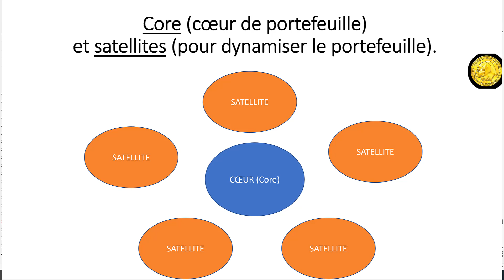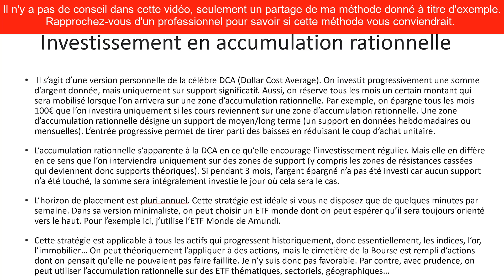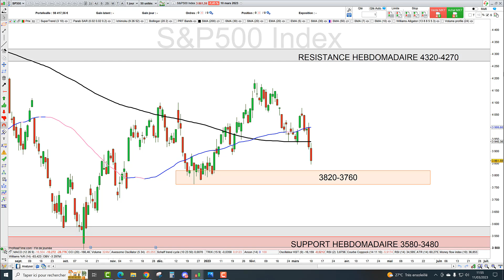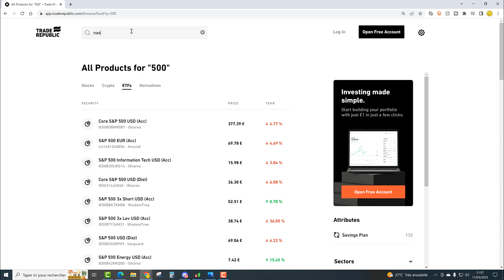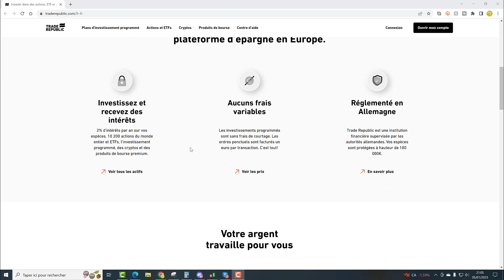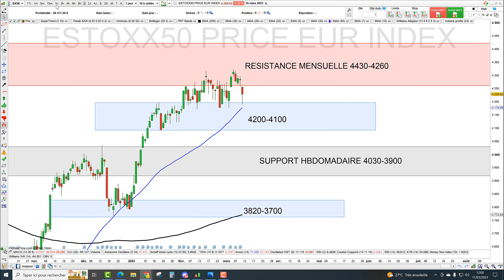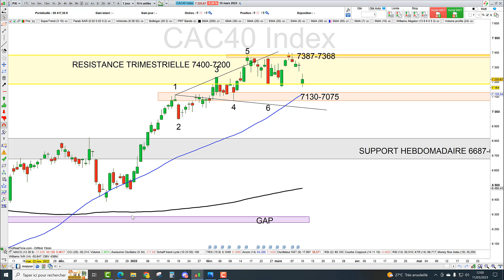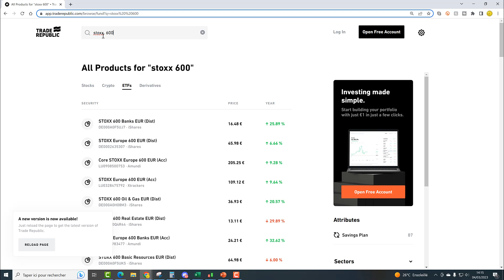Construisez votre retraite avec des ETF - (11/03/23): CAC40, SP500, EUROSTOXX, NASDAQ100, WORLD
🛑 1€ par transaction et rémunération à 2% de vos liquidités??  Mon partenaire investissement est Trade Republic